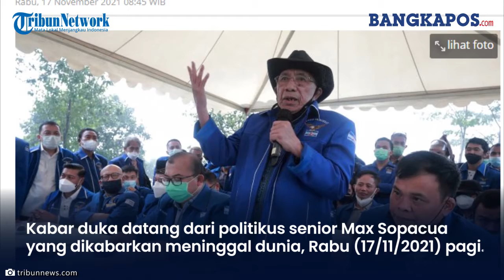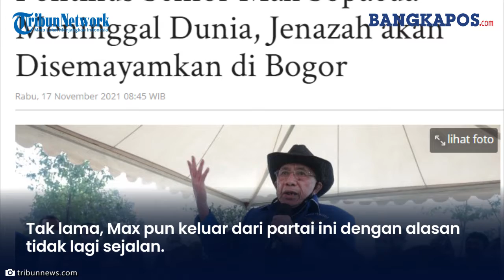Max Sopacua Mantan Produser & Penyiar TVRI Pendiri Partai Demokrat Meninggal Dunia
Kabar duka datang dari politikus senior Max Sopacua yang dikabarkan meninggal dunia, Rabu (17/11/2021) pagi.
Pemilik nama Islam H Zulkifli bin Adam itu menghembuskan nafas terakhir pukul 05:53 WIB di RSPAD Gatot Soebroto.
Berdasarkan informasi yang diterima Tribunnews.com, Rabu (17/11/2021), saat ini jenazah masih di RSPAD Gatot Soebroto.
Jenazah akan disemayamkan di kediaman Jalan Veteran gang Kepatihan, Bogor Tengah.
Sebelumnya, kabar duka ini juga disampaikan politisi lain Partai Demokrat, Imelda Sari melalui akun pribadinya di Twitter, @isari68.
Diketahui, Max merupakan salah satu politikus senior Partai Demokrat.